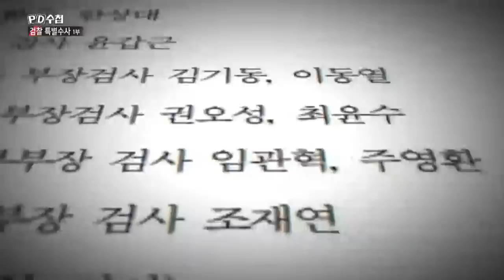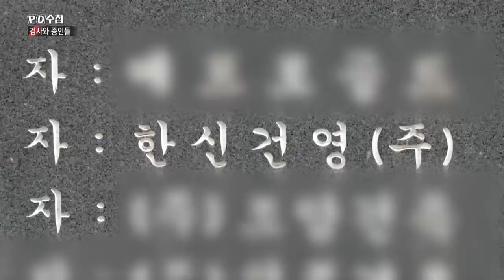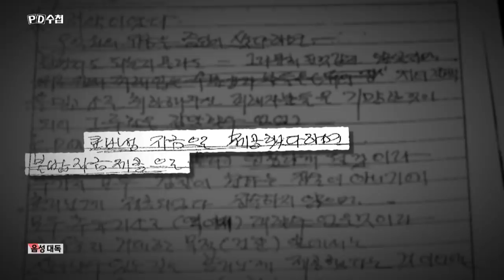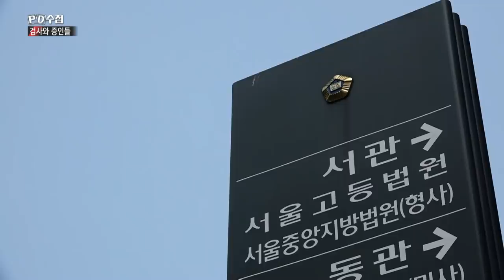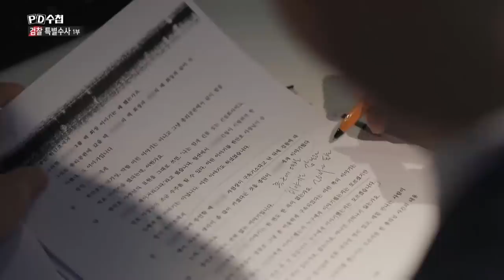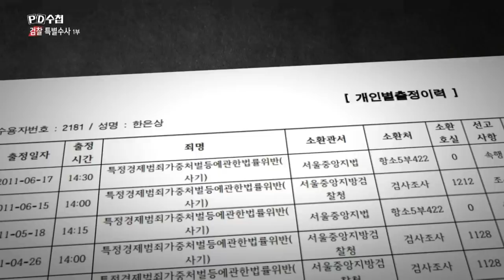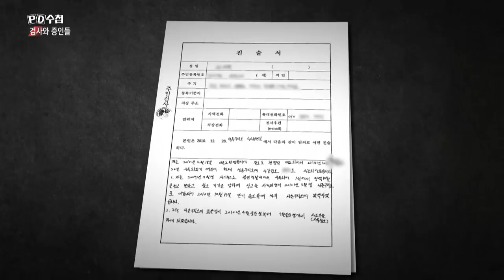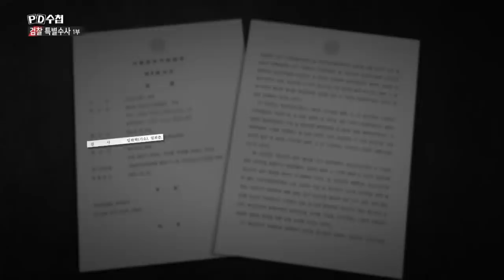[Full] 검찰 특별수사 2부작_1부 검사와 증인들_MBC 2020년 9월 1일 방송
✔제48회 한국방송대상 작품상 시사보도TV 부문 수상